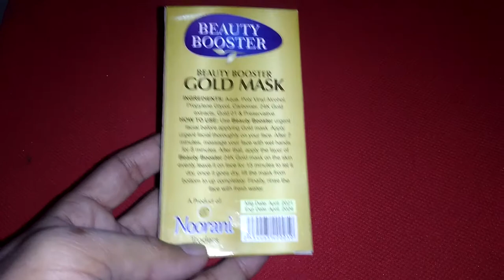Gold Mask Beauty Booster For shiny || by No Copyright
Hello friends,

No Copyright
No Strike